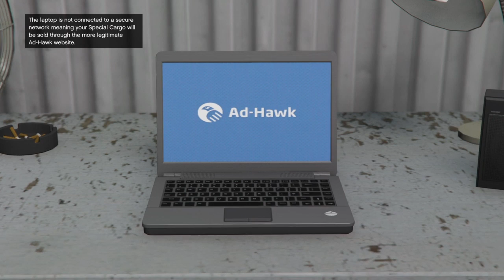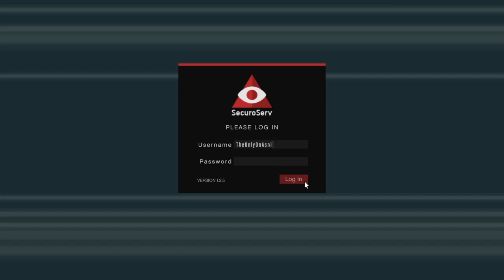Christmas Update Is Finally Here!!!!